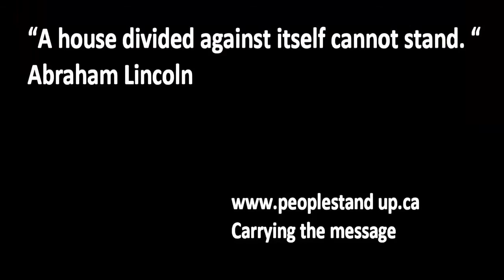Harper Government cracking?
Cracks in the Senate story
The government's plan to suspend three former Conservative senators without pay is stalled tonight

Senate debate over suspensions reveals Tory dissenters
Some fear booting Duffy, Wallin and Brazeau means any 'irritant' senator could be expelled
Motions to suspend Senators Mike Duffy, Patrick Brazeau and Pamela Wallin are "at the very least premature," Conservative Senator Don Plett said Thursday, making it clear he will not support them.

Duffy, Wallin and Brazeau have all fired back at a bid by Conservative senators to have the three suspended without pay and benefits for inappropriately claiming Senate expenses. The Current: Senator Marjory LeBreton defends role Wallin in her own words: Read and listen to her Senate statement Mike Duffy vs. Stephen Harper on Senate expenses: a timeline​ Chris Hall: The Mike Duffy-Stephen Harper credibility war

The government leader in the Senate, Claude Carignan, said there would be no Conservative Senate caucus on Friday, and that the Senate will resume sitting at 9 a.m. ET. A vote on some motions is possible.

Plett, the former president of the Conservative Party, and a powerful voice in the party, said suspending the three and stripping them of income would set a precedent that would allow the Senate to suspend any senator who is "an irritant."

Plett mentioned a Toronto police officer who has been charged with murder and yet is still receiving his pay while he awaits trial. Comparing this case to the three senators, he said, "We would be finding these senators guilty before giving them a fair trial."

"Honourable senators, I ask you. Please do the right thing," Plett finished, to a standing ovation from Liberals and several Conservatives in the chamber.

Plett, talking to reporters in the Senate foyer after his speech, said, "Senator Duffy is a heart patient, Senator Wallin is post-cancer patient and Senator Brazeau has a young family and to take away their benefits, to take away their livelihood, I don't think is fair."

Plett's position echoes that of fellow Conservative Hugh Segal, although Segal's attempt to have the motions dismissed because of lack of due process and fairness was disallowed by the Senate speaker.

Segal, his voice rising, accused the Senate of "committing professional capital punishment on our colleagues." Segal empathized he does believe the Senate has the power to discipline senators. However, he questioned whether that means it must take action that he considers "mean, arbitrary and cruel."